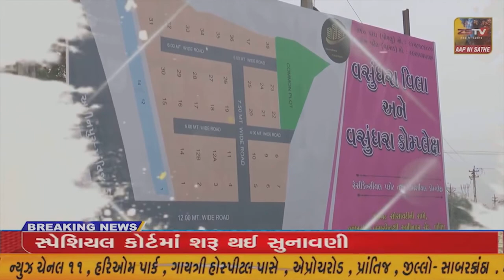વિજયનગર ખાતે લોક ડાયરો યોજાયો@//ZSTVNEWS//